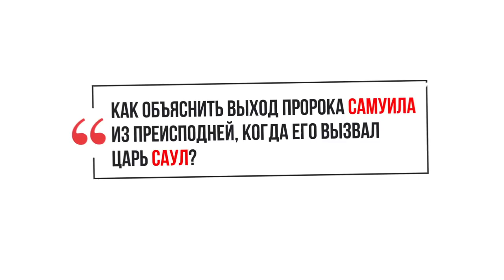Как объяснить выход пророка Самуила из преисподней, когда его вызвал царь Саул?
Царь Саул допускал немало ошибок, но одной из самых страшных, безусловно, стал визит к гадалке, во время которого она вызывает дух Самуила. Что случилось тем днем?! Возможно ли предположить, что Библия описывает настоящий контакт с потусторонними силами?!